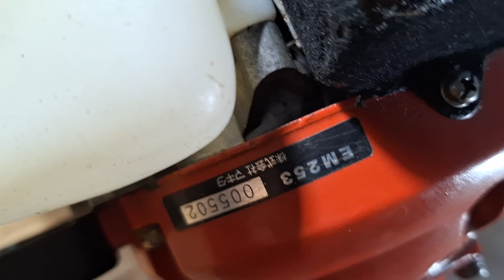Máy cắt cỏ ECHO KIORITZ EM253, hàng Nhật bãi.Lh 0765959958.